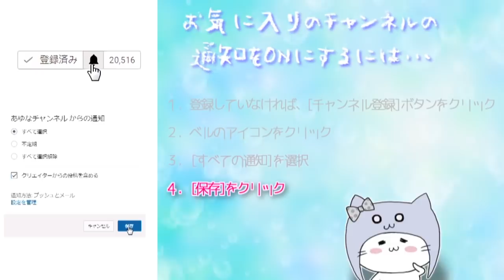部長の精神崩壊⁉[アプリ]バカサスペンス-偽りの焼鱈(バーベキュー)後編[つっこみ実況]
バカしかいない推理ゲーム。
追い詰めるならバカになれ。

COM3D2

BGM
DOVA-SYNDROME